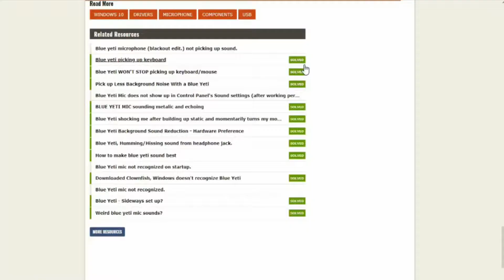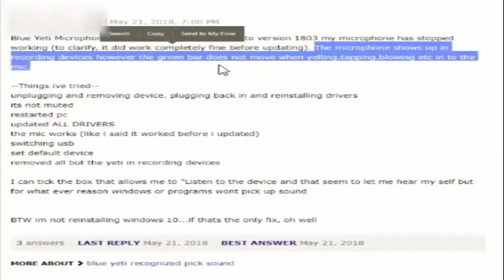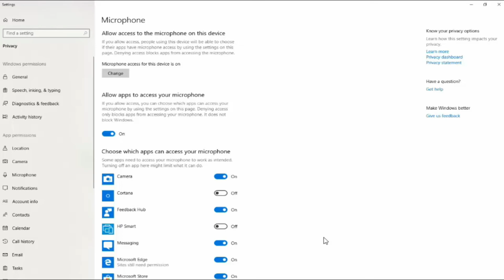Blue Yeti Recognized No sound (Fix)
I posted this so if anyone else had the same problem cause I couldn't figure out why this was an issue in the first place.